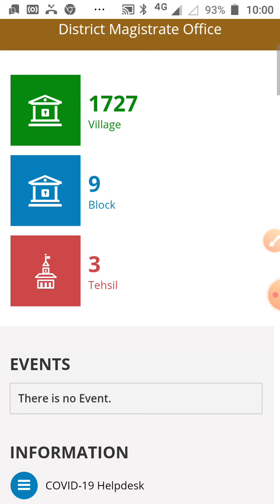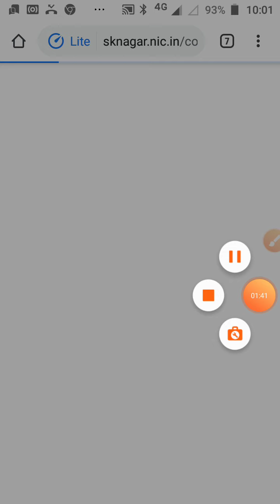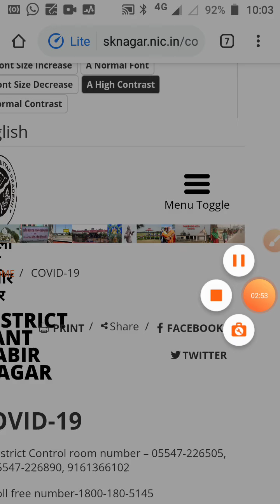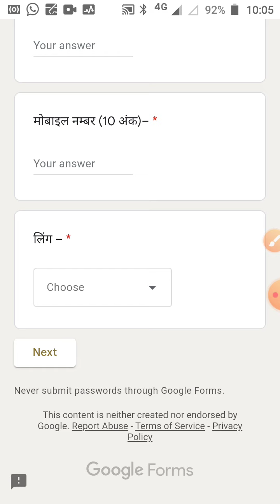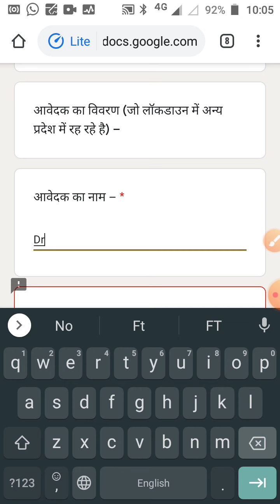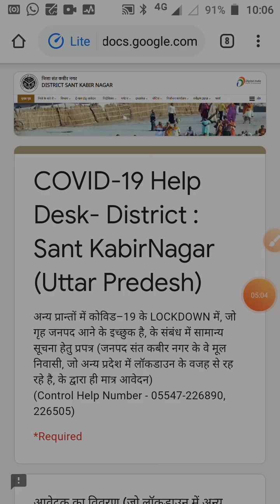संत कबीर नगर में दूसरे स्थान/प्रदेश से आने के लिए आनलाइन आवेदन कैसे करें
संत कबीर नगर जनपद के लोग यदि दूसरे प्रदेशों में कहीं फंसे हुए हैं और वह वापस अपने गृह जनपद में आना चाहते हैं तो तो नीचे दिए गए लिंक पर डायरेक्ट क्लिक करके आवेदन करें

का प्रयोग कर आने वाले कि डिटेल ऑनलाइन करवा सकते है।